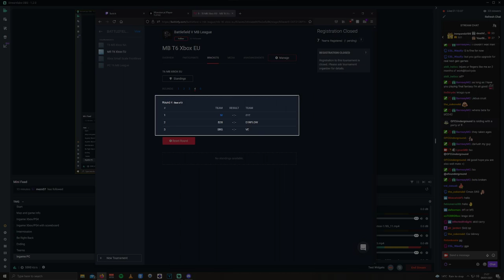Series X Battlefield V Cast MB T6 SRG vs D1RF EU Bracket Match!